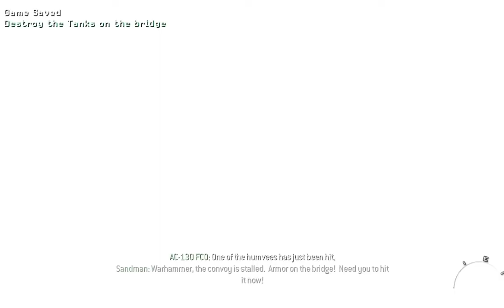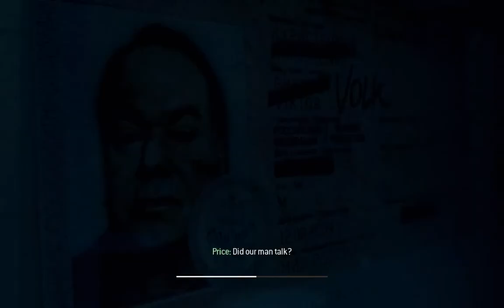Call of Duty:Modern Warfare 3 - Walkthrough 10 - Iron Lady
Call of Duty: Modern Warfare 3 este un shooter first-person dezvoltat de Infinity Ward. A fost lansat pe data de 8 noiembrie 2011 în Europa și America de Nord pentru Microsoft Windows, Xbox 360, PlayStation 3 și Wii.A reușit in urma vanzarilor să strângă în primele 16 zile peste un miliard de dolari,depasind Avatar (film din 2009) la vanzari.
Povestea jocului are ca subiect Al treilea război mondial, izbucnit de liderul terorist ultranaționalist rus, Makarov și de gravele concesii ale generalului american Sheperd. Războiul ruso-american, început din jocurile precedente și care a debutat în Irak și Caucaz, și s-a exstins în Brazilia, Siberia, Kazahstan, Azerbaijan, Afghanistan, Coasta estică a Statelor Unite, capăta dimensiuni globale; de la invazia rusă asupra orașului New York la atentatele biologice și raiduri militare din marile orașe ale Europei: Paris,Berlin, Londra, Praga, până în țări din Africa: Somalia, Sierra Leone și India.